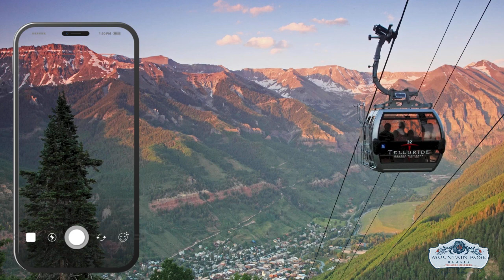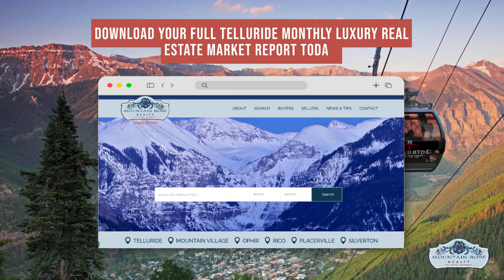💠Telluride Luxury Real Estate Market Update | December 2022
The December 2022 luxury real estate market update is here!

Telluride Luxury Real Estate still has a steady and balanced market. There is an increase in inventory with 69 listings, with a higher sale price per square foot at $1,200 as compared to $1,057/sq.ft. of November 2021. November 2022 had a higher average sale price at $4.25 Million, but inventory moved with an average of 172 days on market.

Want your own copy of the report? The full 24-page report covers Telluride as well as other resort markets in the US and Canada. Download the full Telluride monthly luxury real estate market report